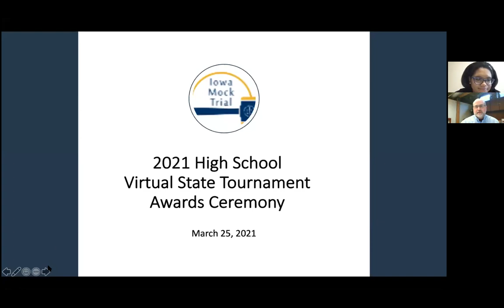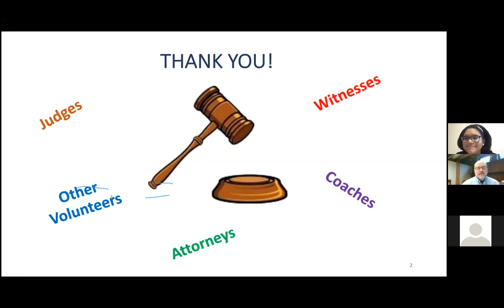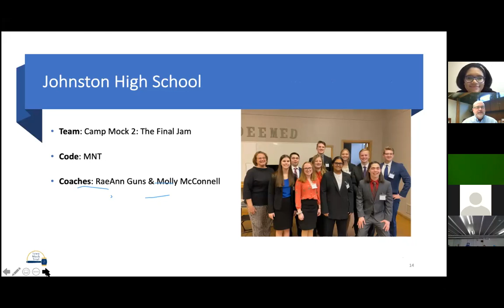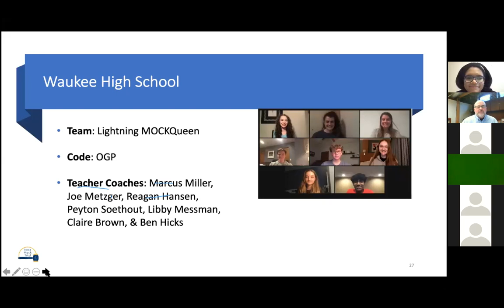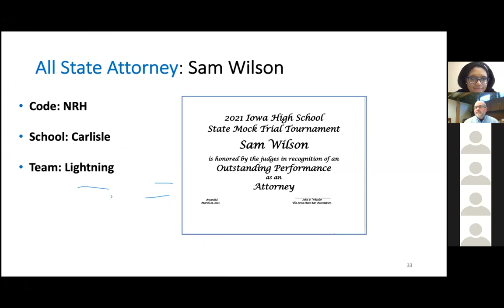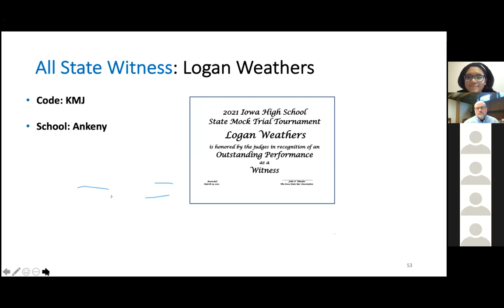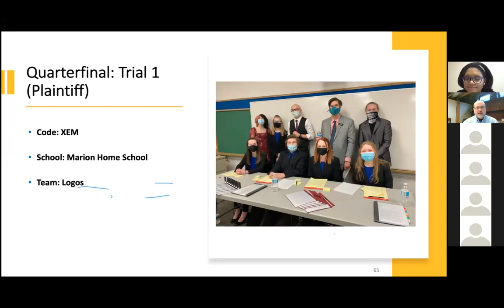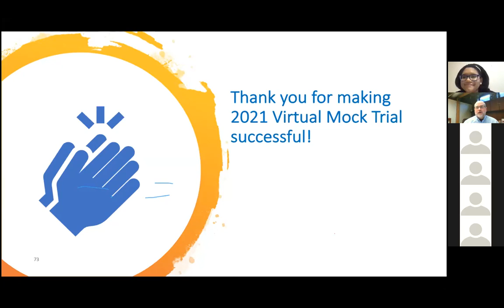2021 High School Mock Trial Tournament Awards Program